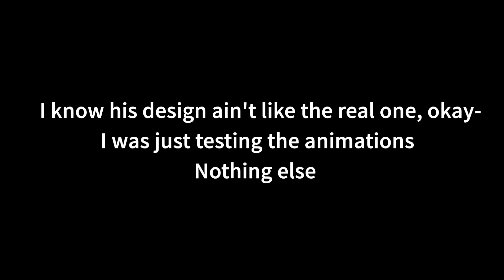Kapi Animation Test | Moon Animator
I used Moon Animator, yes.
I know it looks super weird cause I made it myself-
0:08   I MADE A MISTAKE OF NOT MOVING THE TITLE THING AAAAAA SORRY LOL

^ If you don't want to, add me instead: BuddyNectar#6188
Or add my roblox: @Doreamoncoco1             Nectar